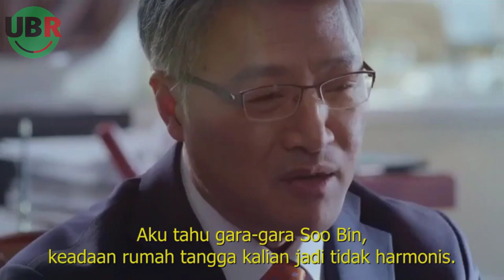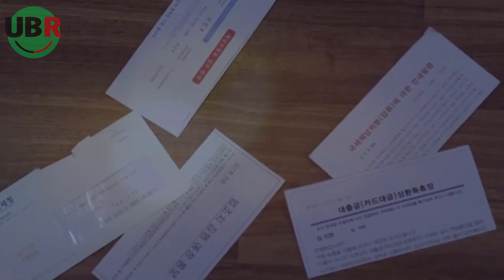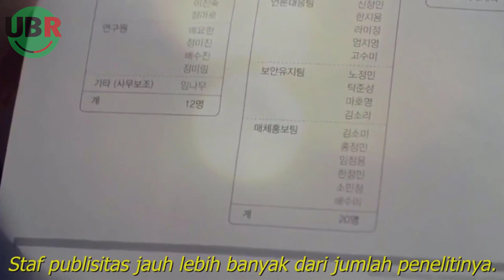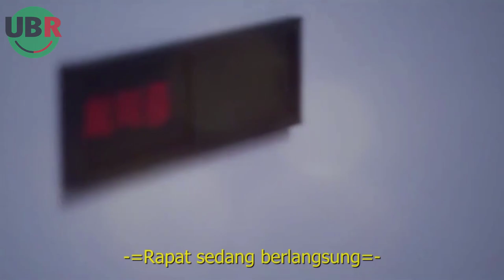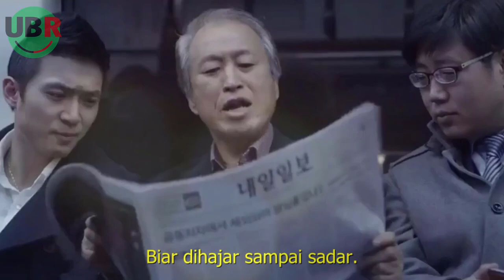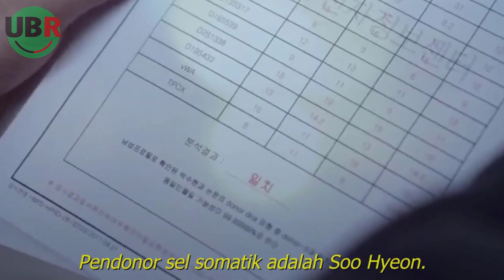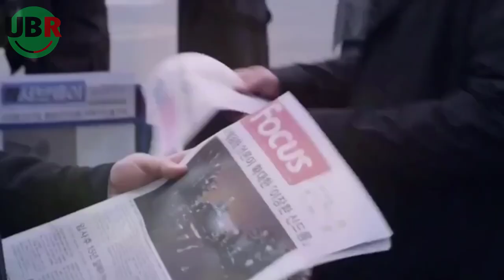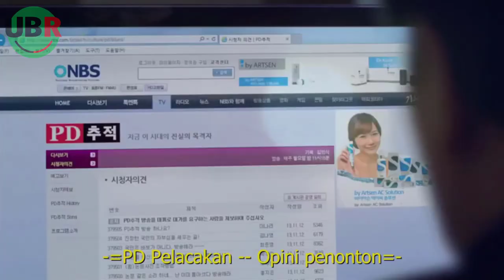SATU NEGARA DIBOHONGI !! MENGUNGKAP HOAX TERBESAR DI KOREA SELATAN : Alur Cerita Film Whistle Blower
Konspirasi duna medis  | Rangkum tuntas seluruh alur cerita film korea | Whistle Blower (2014)
Created by:

(Produce)
▶ Herurasliawan Rachmatdia

(Editor Team)
▶ Andi Iswandi
▶ Daniel Anderson
▶ Artika Sani

(Creative Team)
▶ Sri Noffery Sakti
▶ Uzlah Ilmi
▶ Dinda Khairunnisa
▶ Zendri Alfath
▶ Aida Dewi Agustina
▶ Desi Wulandari
▶ Wilzon Sois
▶ Rizky Randa